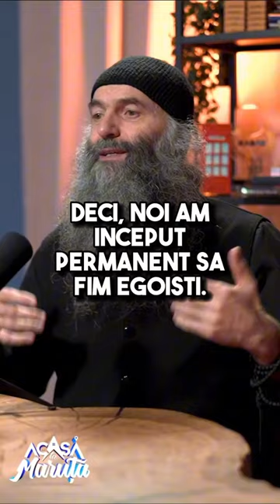De ce există tot mai multe divorțuri? Părintele Pimen